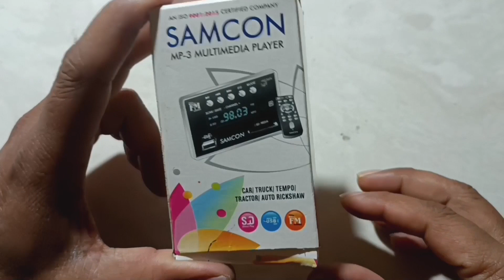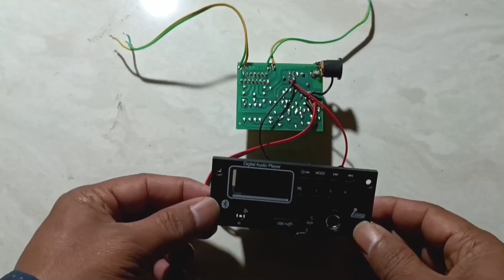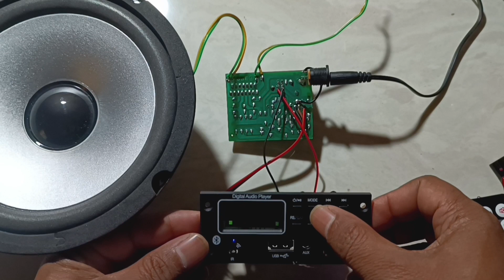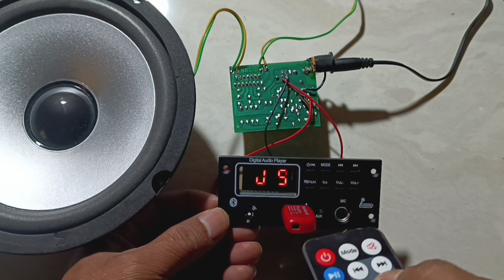बेस्ट मल्टीमीडिया प्लेयर कैसे बनाएं? How to make best multimedia player